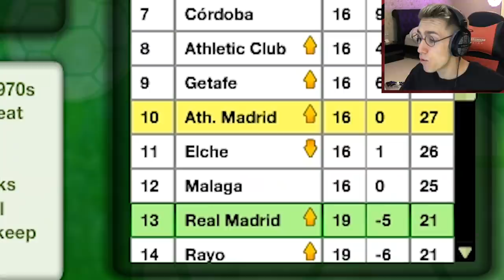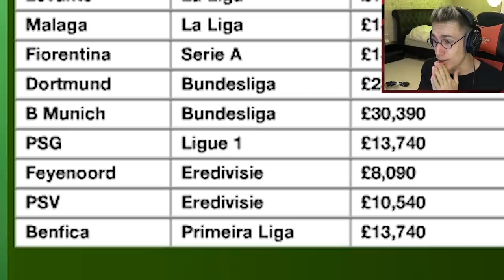WE HAVE PEAKED.... - Jumpers For Goalposts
Become a Member Become a Member Leave a like for more Jumpers For Goalposts!

Simon/Miniminter/mm7games